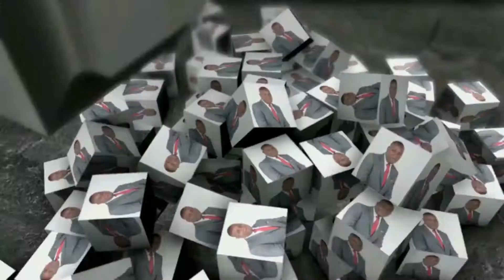Defeating Life's Giants [ Prophet Emmanuel Chibanga]